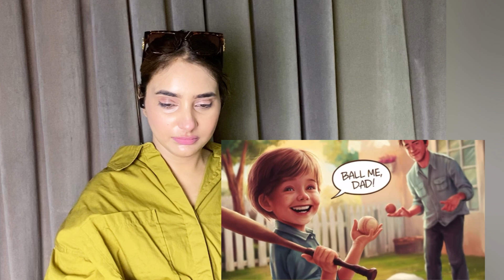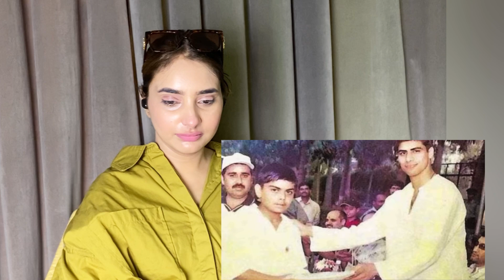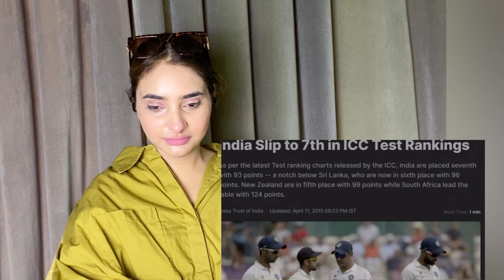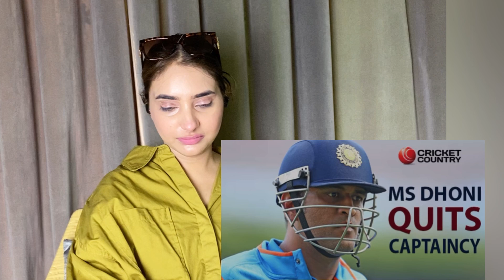Pak reacts on A Hurtful Journey of King Kohli | A Story of Dedication and Determination 🇵🇰🇮🇳